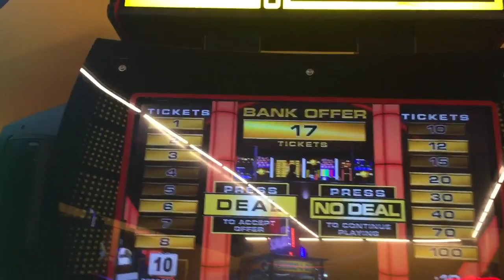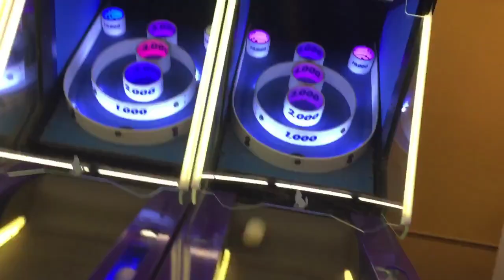HOW DUCK DUCK GOOSE SNUCK INTO MY HOTEL ROOM!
THIS IS MY LAST DAY AT GREAT WOLF LODGE EVERYONE, AT THE TIME THIS POSTS IM ALREADY BACK AT MY HOUSE READY TO START VLOGGING AGAIN!